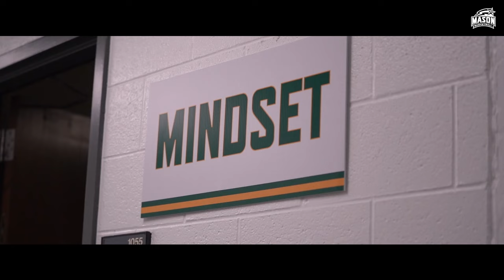George Mason vs. Davidson Cinematic Recap